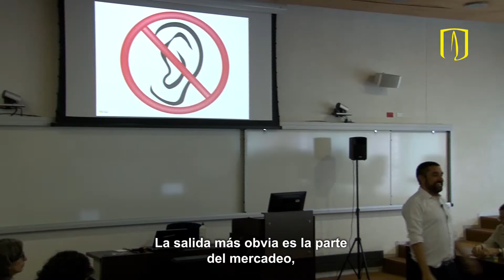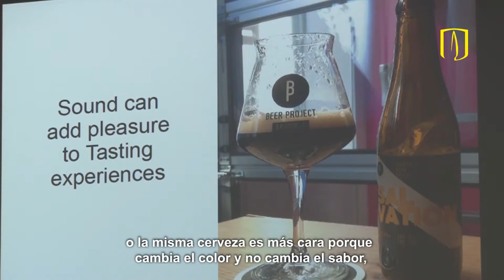SENTIDOS ALTERADOS, SABORES ALTERADOS